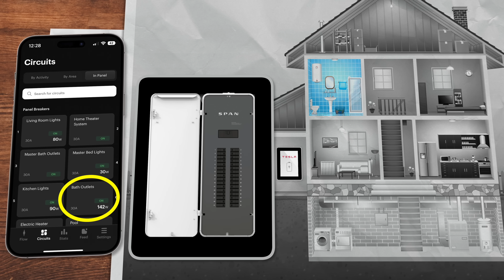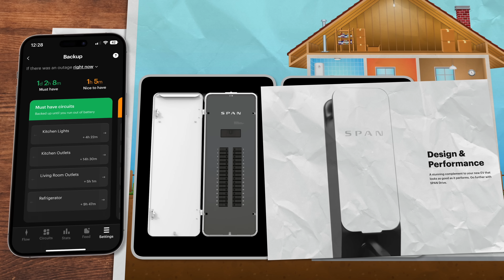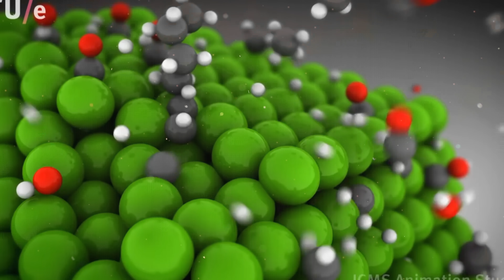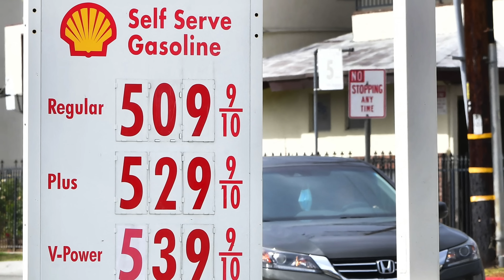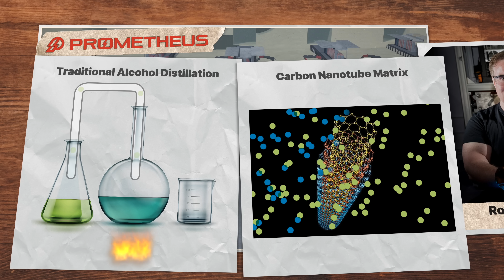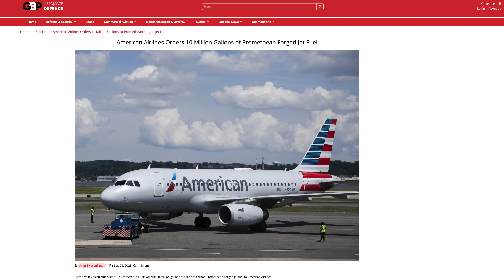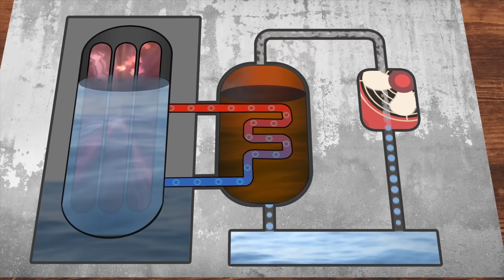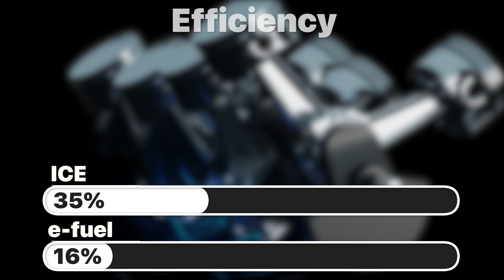EPIC Breakthrough Can SAVE the Internal Combustion Engine!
E-Fuels: Check out the SPAN Smart Panel & EV Charger - MUST Have Smart Sustainable Home Tech

I've been covering electric vehicles for years now, which has given me the opportunity to sit back 5 years later and see just how far we've come. EVs are on everyone's mind, but every company is struggling to make batteries fast enough to ship as many EVs as they'd like. Plus we have like a billion gas cars, that we're just supposed to scrap? What if we could find a way, like batteries and electricity, to reverse the process and find a circular economy for gasoline? What if we could continue to use gasoline, guilt-free by producing it from the carbon already in the air? What would that look like, is it possible, and what might it cost? Perhaps your beloved ICE car isn't ready to go quietly into the good night just yet, this is e-fuels and some breakthroughs happening might make them closer to primetime than you think.  EPIC Breakthrough Can SAVE the Internal Combustion Engine!

Chapters
00:00 Introduction
01:32 Problem with Gasoline
04:17 Not Easy to Replace
05:01 E-Fuels!
05:54 The Benefits
07:16 How it works
09:32 Breakthrough
11:27 Challenges
12:54 Efficiency
14:01 Conclusions

two bit da vinci,e-fuels,efuels,synthetic fuel porsche,synthetic fuel production,synthetic fuel from co2,synthetic fuel how its made,e-fuels vs biofuels,e fuels today,future of the internal combustion engine,gasoline cars vs electric cars,future of gasoline cars,prometheus engineer,prometheus fuels how does it work,renewable gasoline,renewable fossil fuels,renewable petrol,future of petrol cars,This Breakthrough JUST Might Save the Internal Combustion Engine! EPIC Breakthrough Can SAVE the Internal Combustion Engine!